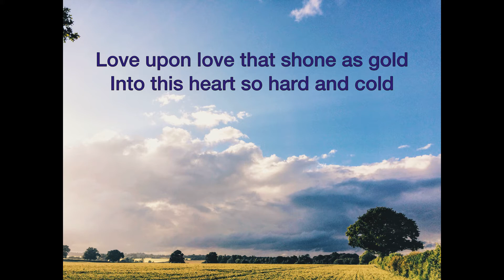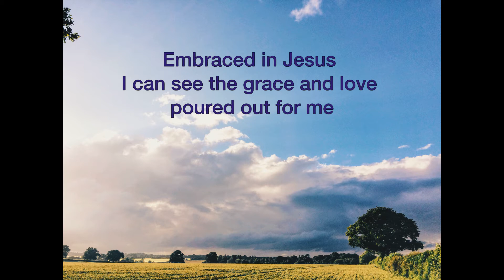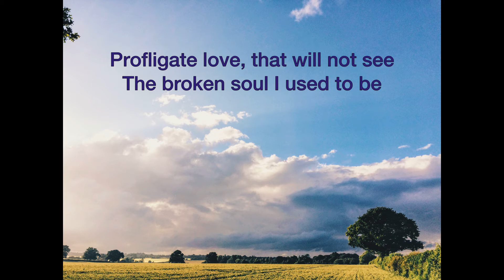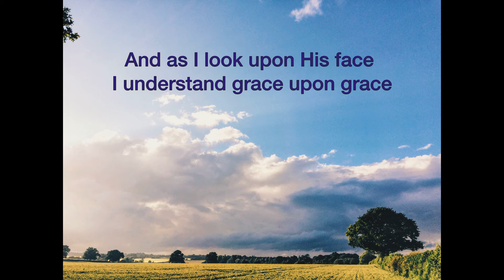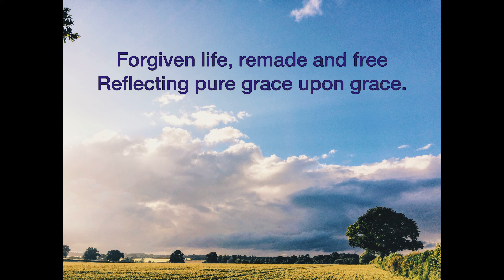Grace Upon Grace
Today’s homegrown worship song is ‘Grace Upon Grace’ by Dawn Bush.